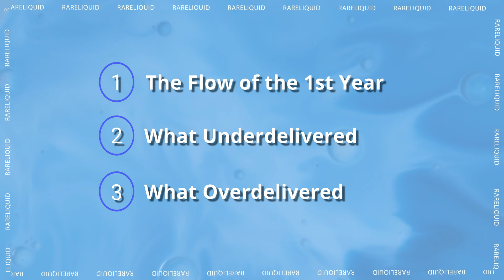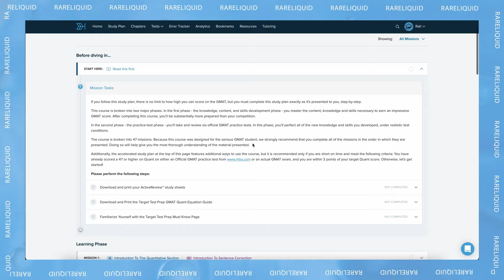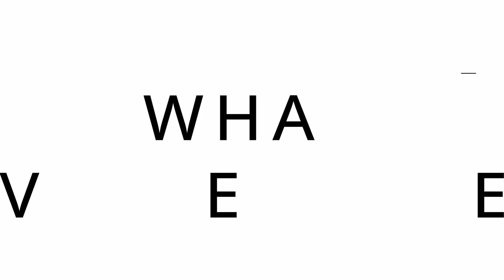What My 1st Year at Wharton (MBA) Was REALLY Like!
This video shares my personal experience of my first year at Wharton's MBA program - the flow of the first year, the aspects that surpassed my expectations, and the ones that didn't.

👊Crush the GMAT with TTP👊

⏱Timestamps⏱
0:00 - Introduction
0:24 - The Flow of the First Year
4:55 - What Underdelivered
8:08 - What Overdelivered